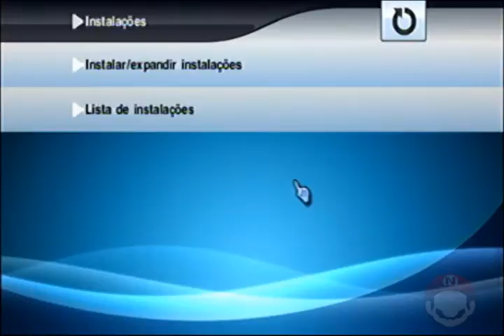PES 2012 | Wii | Rota dos Campeões | #1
Hoje, escolhemos nosso time e participamos da Liga Treinamento, o primeiro campeonato da Rota dos Campeões!

Obs.: Precisei tirar o som de alguns menus pra não ter problema com direitos autorais.

Gostou do vídeo? Torne-se um(a) Apoiador(a) para me ajudar a postar vídeos cada vez melhores
Também agradeço se você puder curtir e compartilhar.